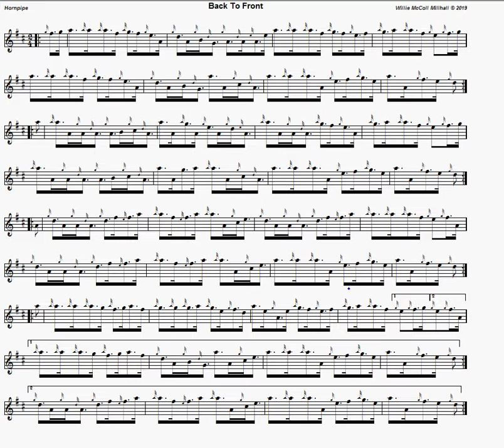Back To Front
2/4 Hormpipe